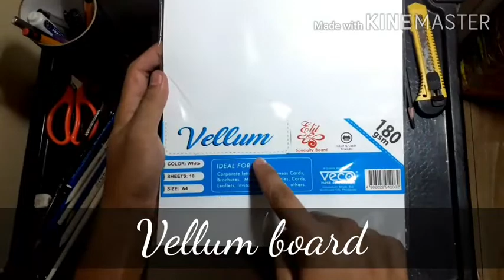EYE DRAWING MATERIALS & IDEA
LangLee Art official